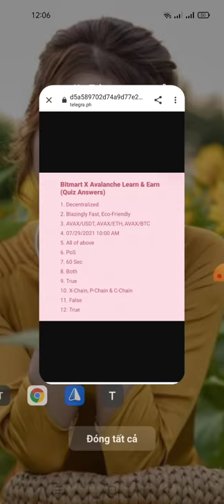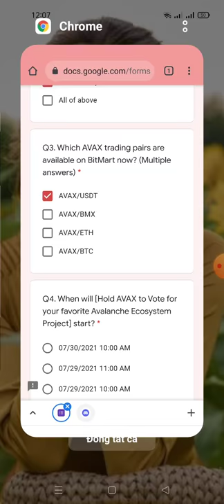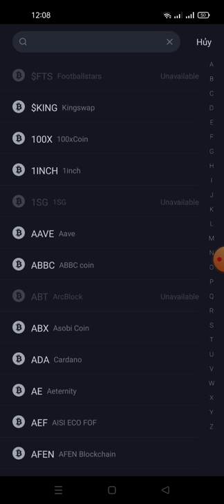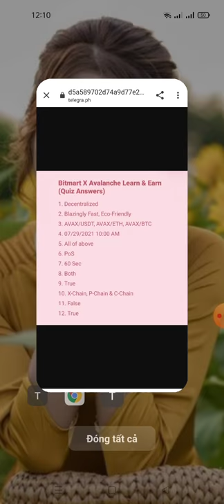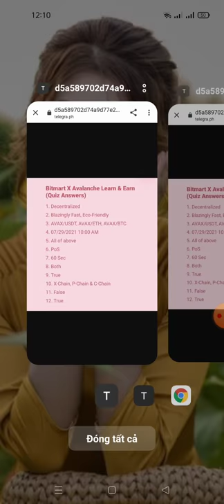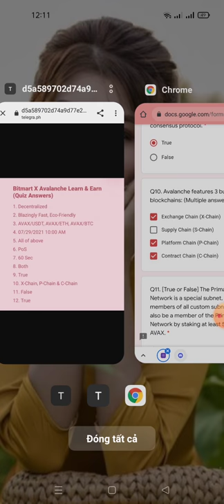hướng dẫn Learn & Earn ăn chia 300 AVAX Tokens từ sàn Bitmart (roud1) tổng pool ( 3.600$)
Bitmart X Avalanche Learn & Earn (Round 1) : 300 AVAX Tokens Will Be Shared Between All Participants.

- Do Atleast 1 Trade In AVAX/USDT Pair

Note : You Need KYC In Bitmart Account At The Time Of Withdrawal